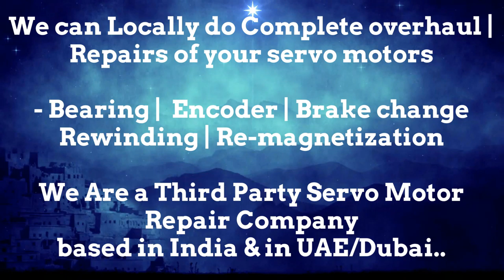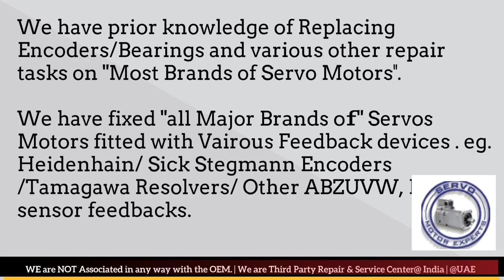Tercesa S.L Stock Repair Servo Motor Repair Encoder Drive Encoder UAE Dubai Arab Oman Abu Dhabi